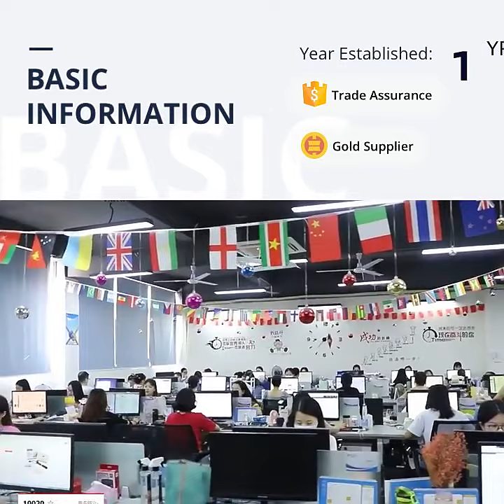Rechargeable Heating Vibration Bra Chest Growth Enlargement Massage Machine Electric Breast